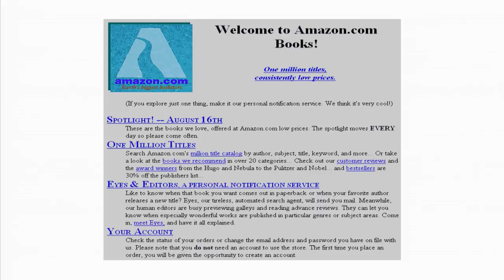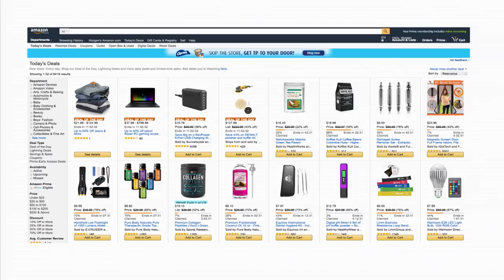The future of commerce, from ancient Rome to virtual reality | MORGAN LINTON | TEDxRoma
From market squares to paper catalogs, from e-commerce to increased reality, trade has changed its rules over time, introducing three key elements in the act of buying: speed, convenience, and gratuity of shipping costs. Morgan Linton imagines the future of e-commerce thinking of its evolution: increased reality could close the circle, bringing the purchase of goods to markets ... but with all the advantages of technology.

Co-fondatore e COO di Bold Metrics, il gold standard per la previsione detta-gliata delle misure del corpo, Morgan vede un mondo dove tutto è personalizzato per il corpo umano: dal sedile nelle nostre auto alla sedia in cui ci sediamo, dalla bicicletta che adoperiamo ai vestiti che indossiamo. Il blog di Morgan è diventato uno delle maggiori risorse go-to per investitori in domini di tutto il mondo.
Co-founder and COO of Bold Metrics, the gold standard for detailed estimates of body measurements, Morgan sees a world where everything is customized to the human body: from the seat in our car to the chair in which we sit, from the bicycle we use the clothes we wear. Morgan's blog has become one of the biggest go-to resource for investors in domains worldwide.